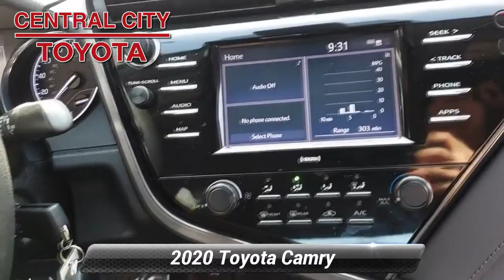Used 2020 Toyota Camry LE, Philadelphia, PA U19425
4 New TiresOne OwnerBack-Up CameraLane Departure WarningBluetoothMp3 PlayerNo Accidents On CarfaxKeyless Entry39 Mpg HighwaySat RadioLed HeadlightsAlloy WheelsWe performed a 103-Point Inspection as part of our extensive Reconditioning process. We provide a Vehicle History Report and you get a 3 Month, 3,000 Mile Limited Powertrain Warranty on the Engine, Transmission & Axle Assembly (See dealer for full list of covered components) with $0 Deductible as well as Toyota Roadside Assistance, Substitute Transportation and Travel Protection Benefits.

[RLVID:3575:2650d83d990d2cd2:68c4481e8a2c2fbc:1]